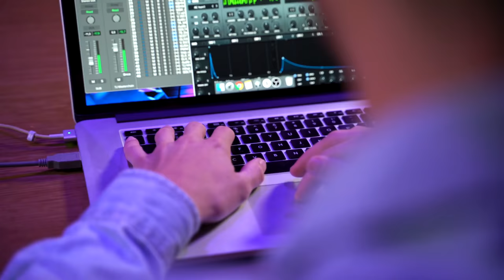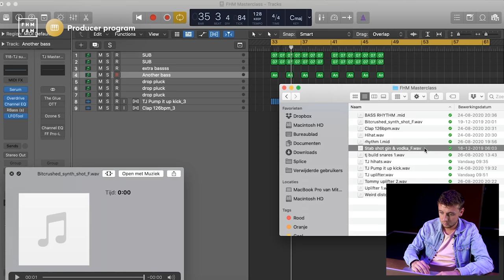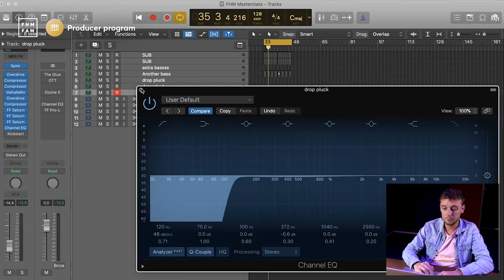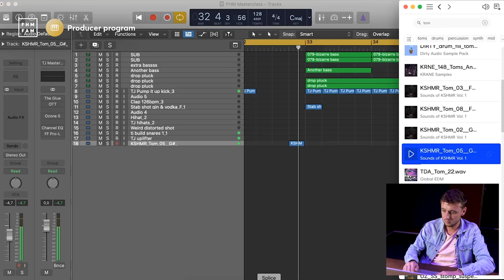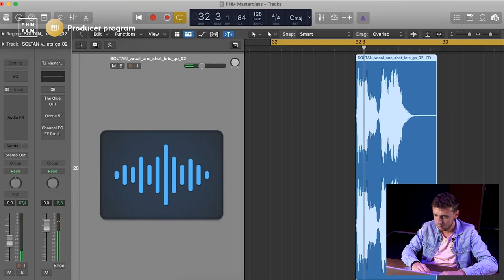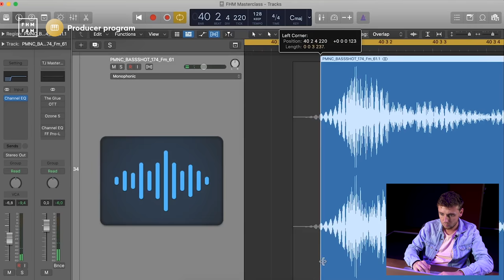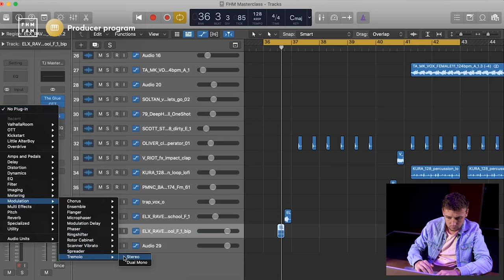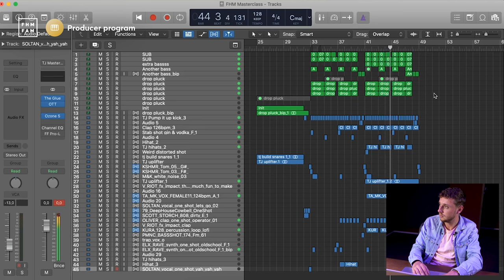How to create a CLUB BANGER with Tommy Jayden | FHM Producer Program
This masterclass will show you how to create a club banger from scratch with just a few samples & presets 🎼 Tommy Jayden is making an effort to explain all details you need to know in order to create a powerful & energetic drop!

0:00 - Introduction
1:22 - Working the kick, clap & bass
11:11 - Adding drop sounds
18:29 - Adding hi-hats + shots
20:57 - Explaining the build-up
24:55 - Adding effects + sidechaining
34:33 - Adding extra sounds + using plugins
41:37 - Filling up the drop
50:10 - Finalizing the build-up & vocals
56:28 - The result!